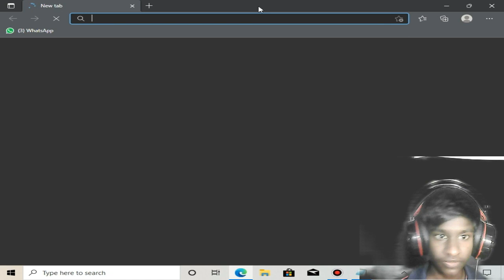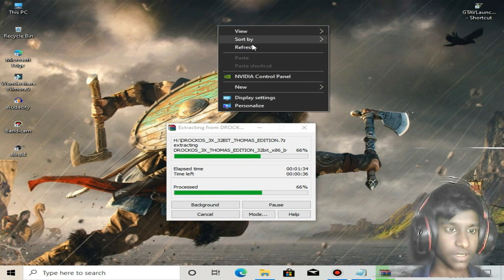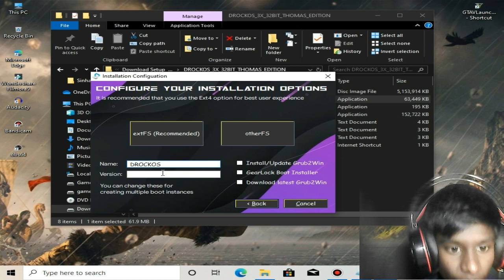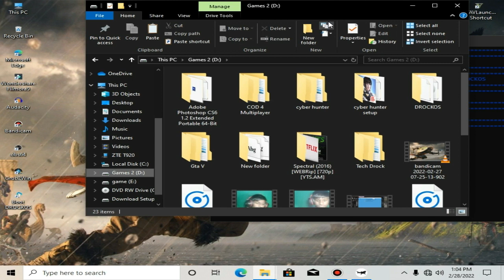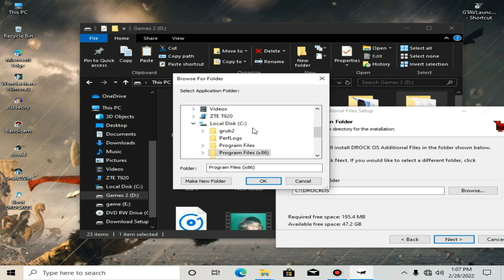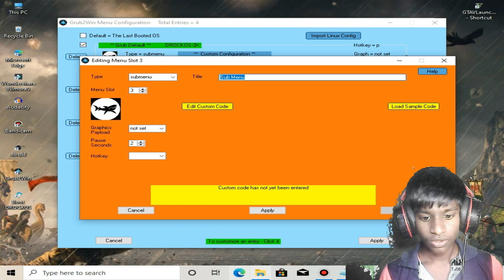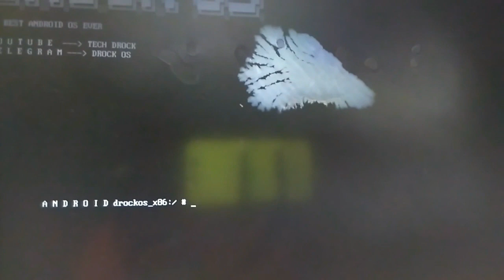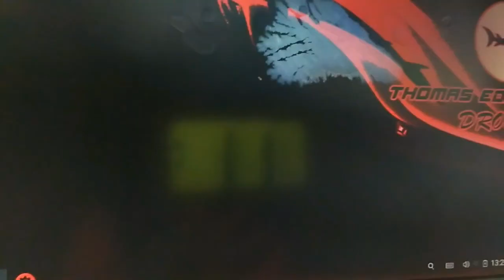Drock OS එක Download කරලා Install කරමු | CHAKEY SL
BEST FOR GAMING !! | DROCK OS 3X Thomas Edition INSTALL  | New Android OS For Pc Free Fire PUBG...

CHANGELOG

ADDED PREBUILT GEARLOCK
FIXED ROOT PROBLEMS IN 32BIT AND 64BIT
ADDED DROCK OS GUIDE(NEW APP)
NEWLY CUSTOMIZED UI
ADDED SHADE LAUNCHER
ADDED NEW KERNEL  4.9.194

DIFFERENCE BETWEEN 3X AND THOMAS

ULTRA-LITE VERSION WITHOUT GOOGLE SERVICES (YOU CAN MANUALLY ADD THEM)
RAM USAGE IS  Less No of 600MB
NO LAG NO PING ISSUES
NO LOT OF APPS LIKE 3X
FREE FIRE MAX IS WORKING
CLASH OF CLANS WORKING

* Processor = Intel I3 3rd Gen
* VGA = NVIDIA GeForce GT 620
* Current Display Mode = 1024 x 768 ( 32 bit ) ( 75 Hz )
* Monitor = Generic PnP Monitor